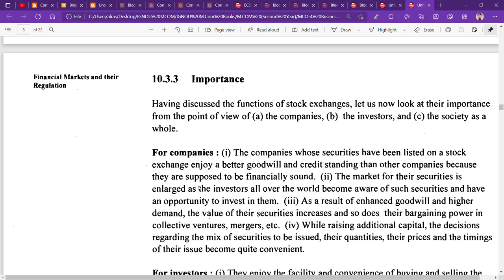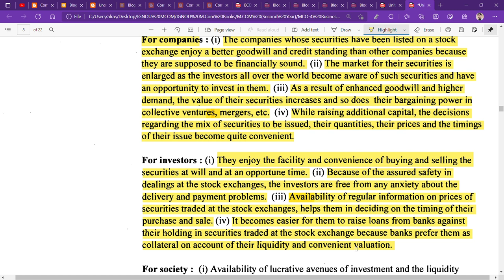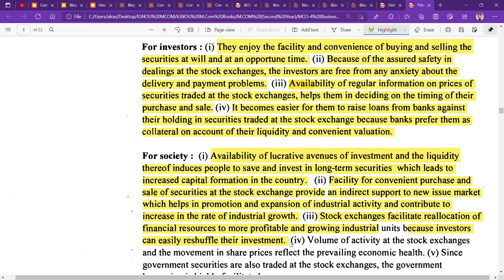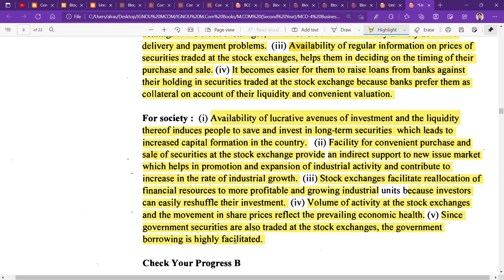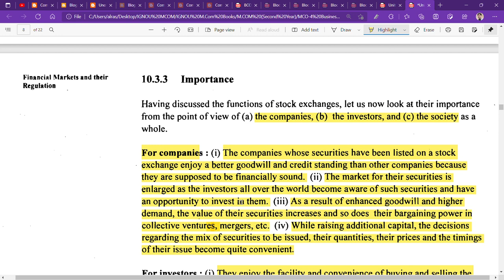IGNOU : MCOM : MCO 4 : Q - EXPLAIN IMPORTANCE OF STOCK EXCHANGES.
Commerce ePathshala
IGNOU : MCOM : MCO 4 : Q - EXPLAIN IMPORTANCE OF STOCK EXCHANGS.